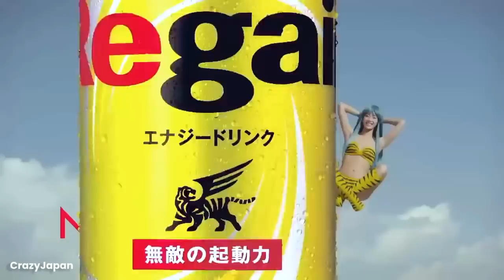Japanese Commercials | Funny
Enjoy Funny Japanese Commercials!
Can you even guess what products these commercial are for? Japanese commercials are known as funny and crazy. When I feel down, I watch the series of Japanese commercials to feel better :)

0:00 Energy Drink "Regain" (anime Lum wears black and yellow, same as product color)
0:15 Mouse (*connecting animal mouse & computer mouse as a pan)
0:30 Frappe iced dessert (just crazy)
1:17 Renta e-Book Services (Rentauros = Rental + Minotauros as a pan)
1:47 iPhone from au mobile carrier (phone as 50% off so only half people are dancing)
2:03 Milk Drink (just crazy)
2:34 Donbei Udon Noodle (Japanese language pan: noodle mixes well + flirting sound similar)
3:04 Nintendo Switch
3:33 MARO shampoo (just crazy)
4:03 wonder core abs (just fall down, machine assists your abs training)
4:36 SK2 skincare
5:05 Irohas water
5:20 MARO shampoo variation (just crazy)
5:50 Daichi Life Insurance (pretty model)
6:19 lemon soda Match (they target youngster by messaging "forever young adults")
7:20 Suntory boss coffee (the song is famous and have positive feel "chin up")
8:20 Potato chips Pure POTATO
8:35 Clorets Gum (no verbal speech by concerning their breath smell, mint gums solve their problem)
9:05 Chanel Parfum
9:35 Cup Noodle